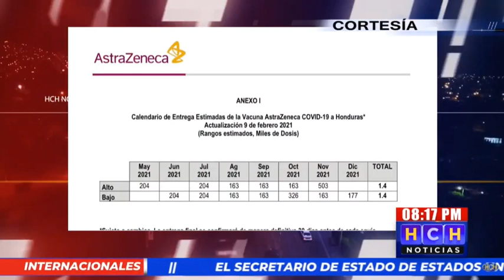Vacunas contra Covid19 del IHSS llegarían en Mayo según comunicado